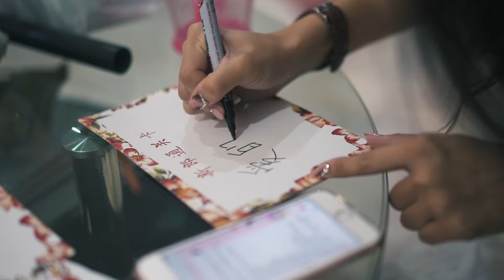Jian Song​ & Jessy// Wedding SDE Experience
*Please select 1080p for better quality*
Date: 21th Oct 2017
Location:Kluang
Film by : Mahz CL Photo.Cinematography
Congrats to Jian Song​ & Jessy
Wish u happy marriage!Cheers!